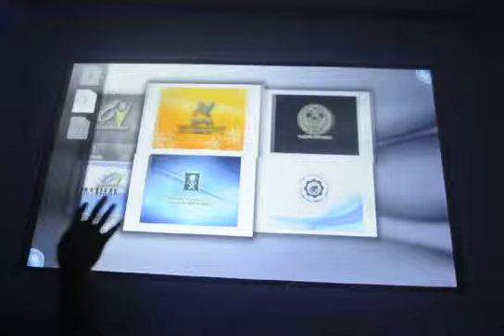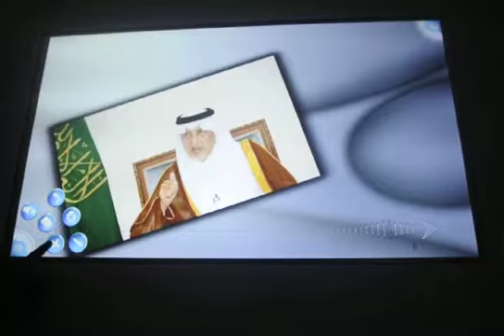Demo Multi-Touch Table TWAFOQ